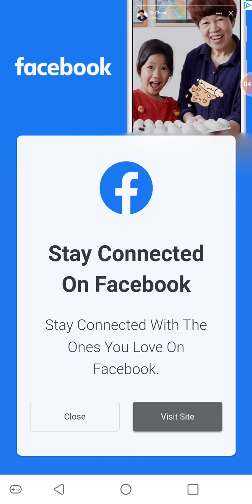THE MOBILE MONDAYS SERIES (1/3/2022): Block Puzzle (Part One)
How's it going, folks? How's it going? You already know what time it is, you already know the WAVES. It's Zachariah White a.k.a "Box Office Big Daddy Drip" back at it like it's nothing with The Drip and The Sauce cause I AM THE BOSS! Over here at the White Empire, this thunder and lightning strikes down more than once, this heat burns something fierce, we keep that chilly ice our veins, and this air hits just a tad bit different. But we are back on this Mobile Monday and this Block Puzzle grind and shine.